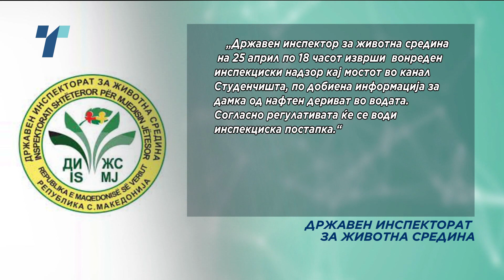Од канцеларија не се управува со светското наследство во Охридско, велат од Бернската конвенција